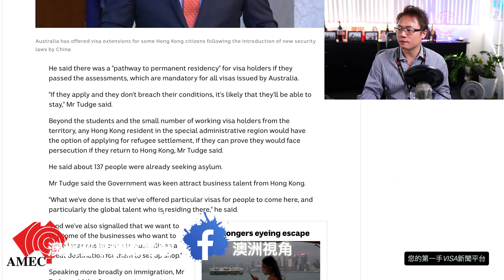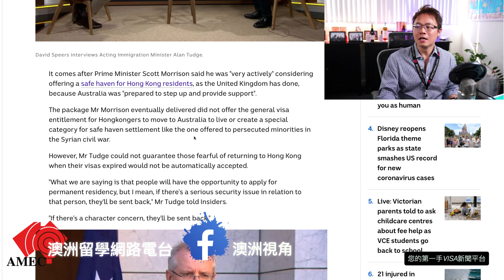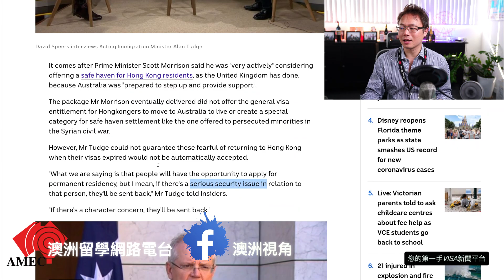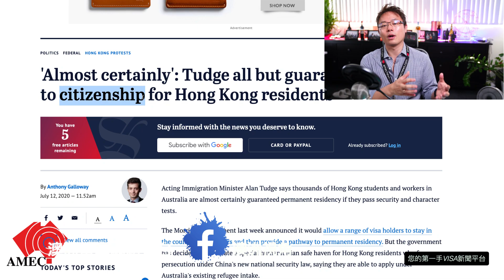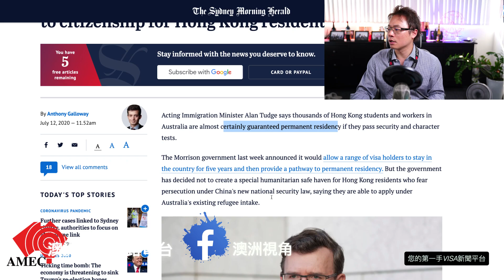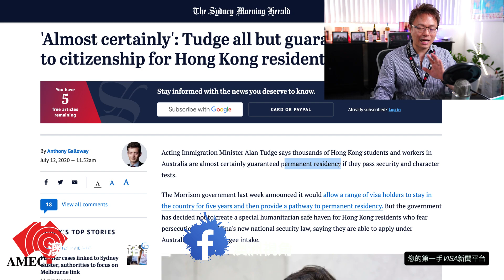2020.07.12移民部長上新聞 - 香港庇護簽證新聞解說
因應要求，今天一早把昨天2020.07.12澳洲移民部長上新聞節目的消息，幫大家解說以下！